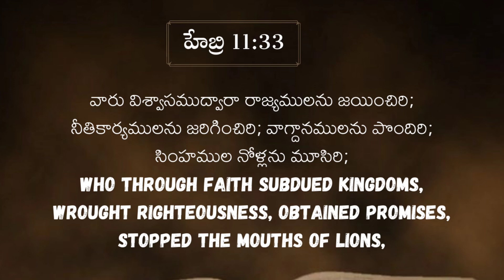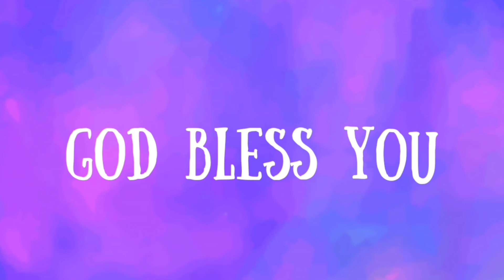Today's God's Word